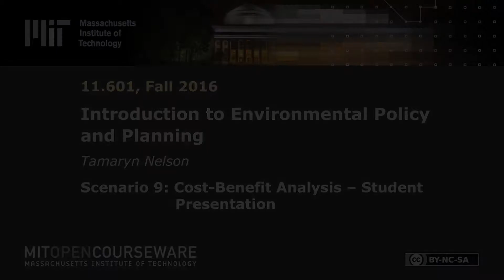Scenario 9: Cost-Benefit Analysis - Student Presentation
Instructor: Tamaryn Nelson

Cost-benefit analysis in environmental policy-making in the context of superfund sites and pollution cleanup.